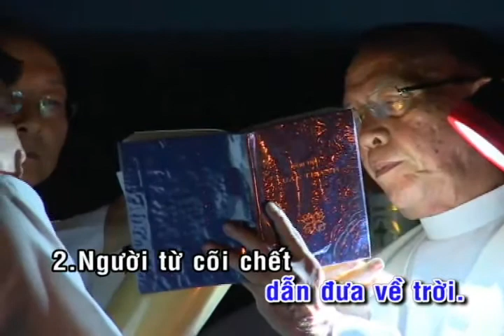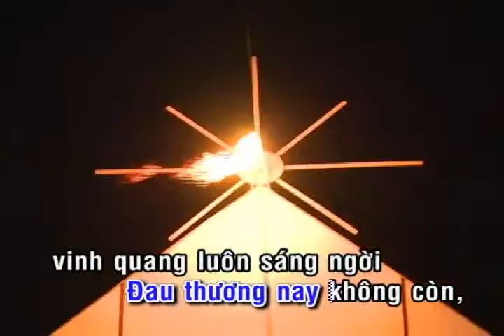CA MỪNG CHÚA PHỤC SINH_ĐÀN HÁT_Mi Trầm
LINK PDF_CA MỪNG CHÚA_Vọng PS-ABC_Mi Trầm_CÓ IMPRIMATUR